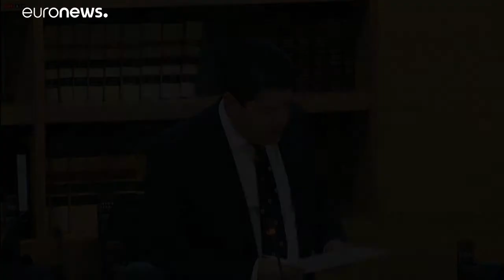Brexit: il nodo insoluto di Gibilterra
La Spagna minaccia di non votare l'accordo per la Brexit se non verrà chiarito che lo status di Gibilterra rientra in altri negoziati, tra Madrid e Londra e non tra Bruxelles e Londra…